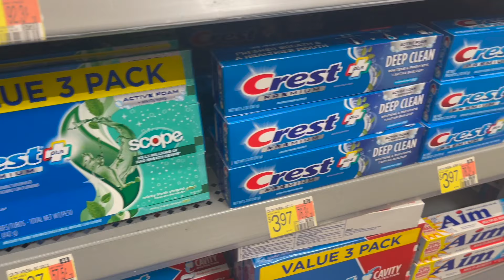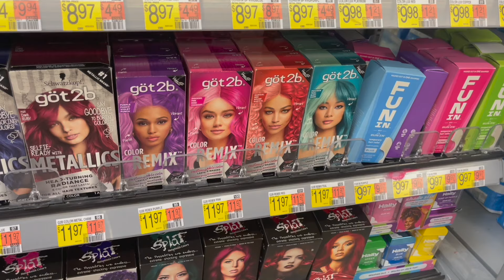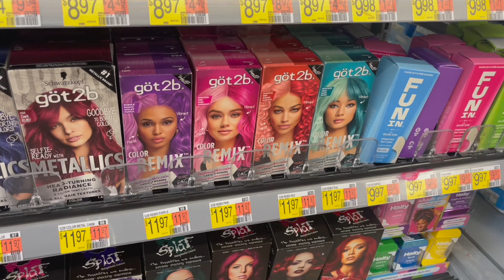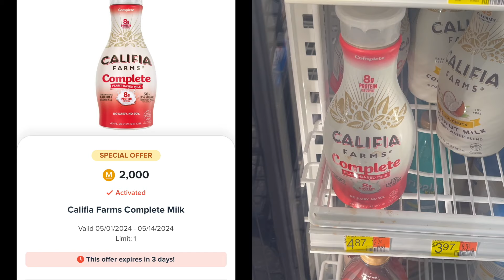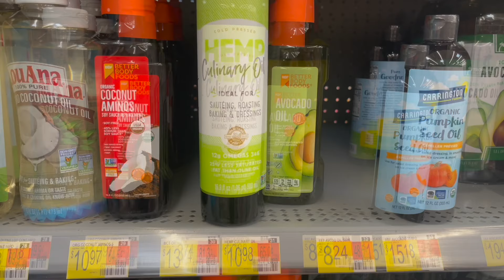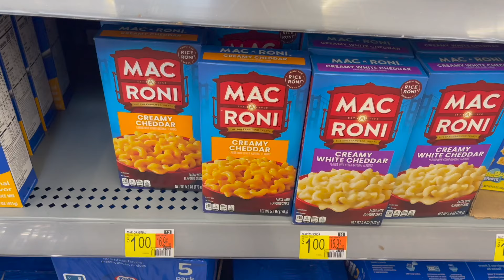WALMART COUPONING DEALS 5/11 | 3 FREEBIES | 16 EASY ALL DIGITAL DEALS | IBOTTA REBATE COUPONING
There are some easy and all digital deals in this haul that you can do just using your phone. Down below I have linked a google doc with all the deals mentioned in this video to help with your shopping trip while in store. I hope this video helps you guys complete whichever bonus you are working towards.

Thank you all for joining. To my current subscribers thank you all once again for the support.
✉️ Send Friend Mail:
                                   Thrifty Mommy
                                   P.O.Box 701576

- Merryfield Sign-up: Download the app on your Apple or Android device directly from the App Store or Google Play and enter my unique code Z6S9MQ to get 2,000 points for signing up.